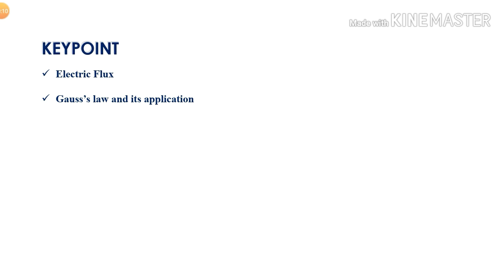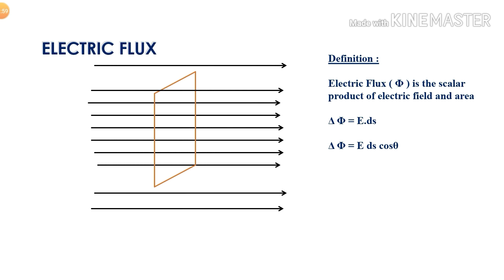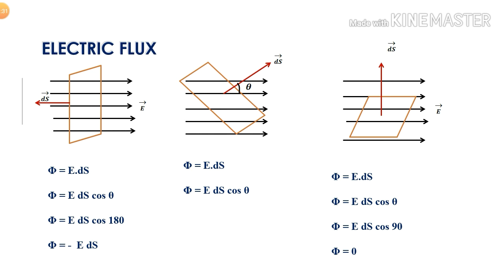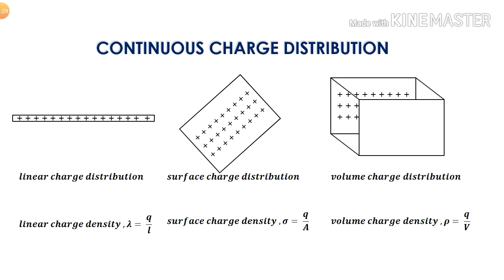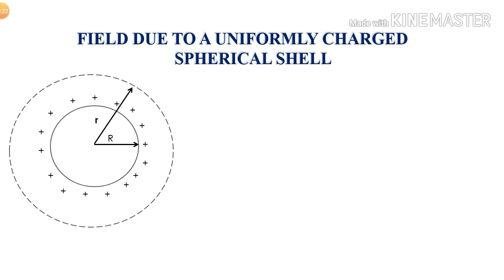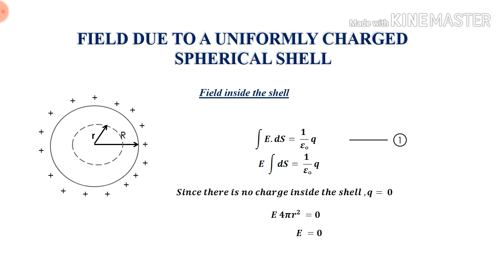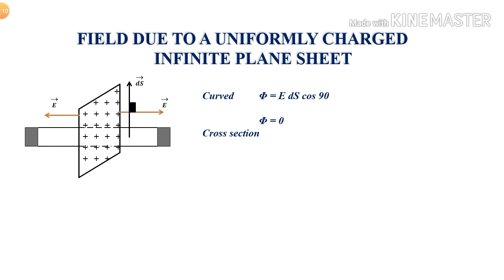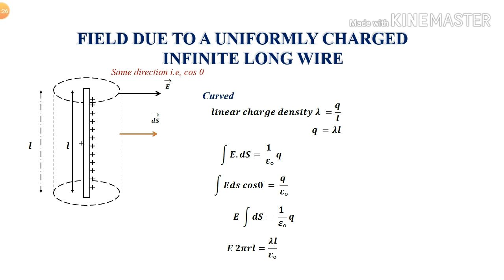#6. Gauss Law And It's Application Class 12 Physics In Malayalam | Electric Charges and Fields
Plus Two Physics Chapter 1 Electric Charges and Fields In Malayalam - Electric Flux - Guass Law and It's Application - Electric Field due to uniformly charged sphere - Electric Field due to sheet - Electric Field due to infinite long wire